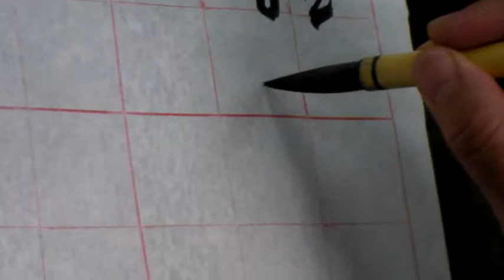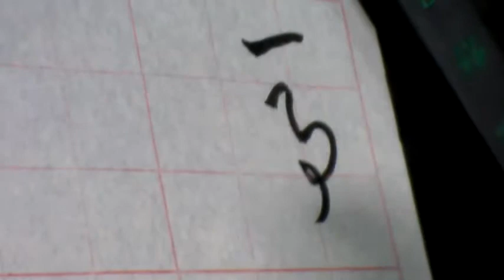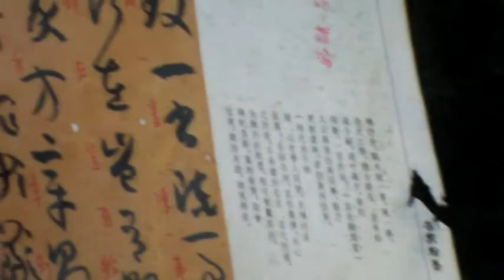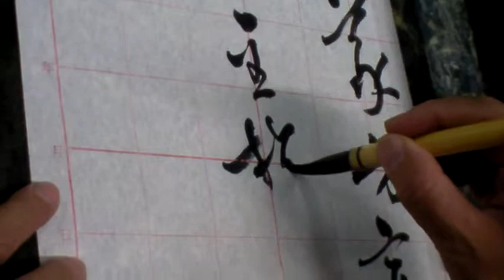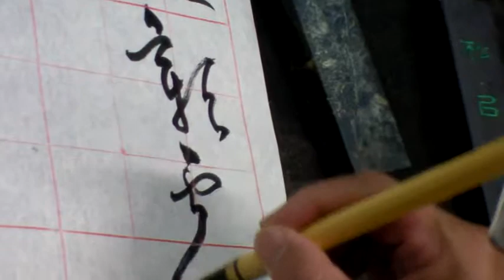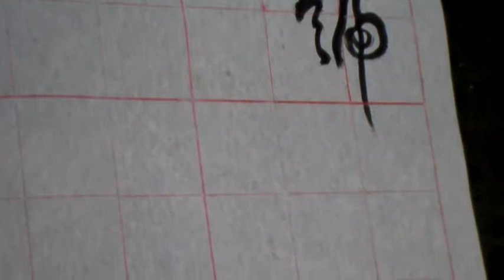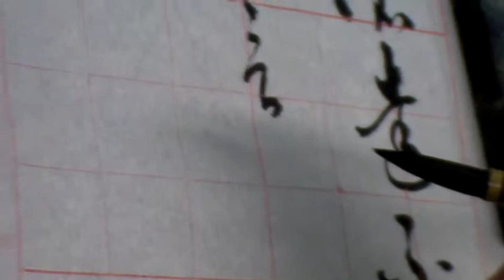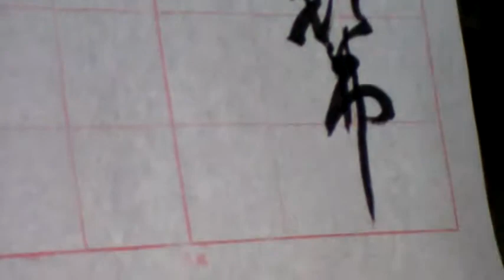孫過庭‧書譜《二十三》